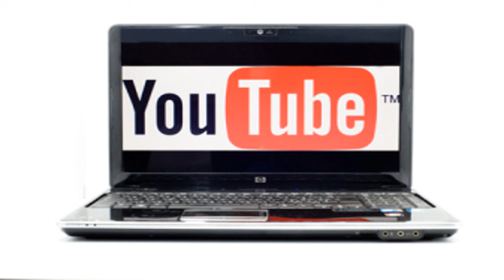Hejtowanie partnerstwa YT- WHY?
Oto co myślę o hejtowaniu tych, którzy zarabiają na partnerstwie YT

Miałem wrzucić materiał z League of Legends, ale stwierdziłem, że to nie może czekać. Temat powraca jak bumerang, więc postanowiłem wrzucić swoje przemyślenia.

☞ Film nagrany programem: Mirillis Action!